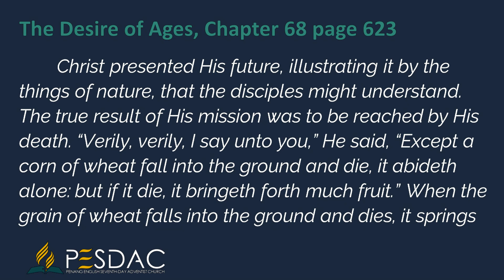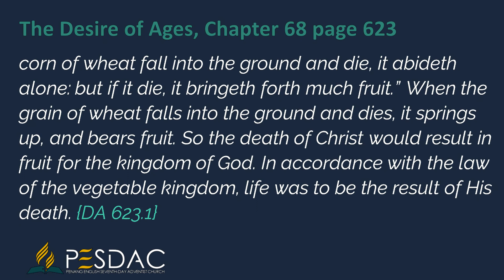Daily Devotion Reading for 1 January 2024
Christ presented His future, illustrating it by the things of nature, that the disciples might understand. The true result of His mission was to be reached by His death. “Verily, verily, I say unto you,” He said, “Except a corn of wheat fall into the ground and die, it abideth alone: but if it die, it bringeth forth much fruit.” When the grain of wheat falls into the ground and dies, it springs up, and bears fruit. So the death of Christ would result in fruit for the kingdom of God. In accordance with the law of the vegetable kingdom, life was to be the result of His death.